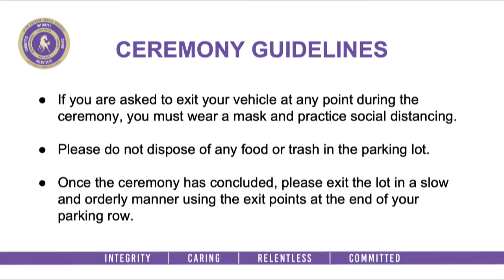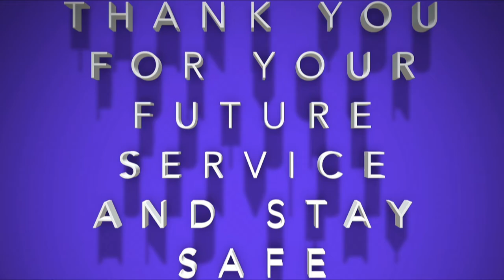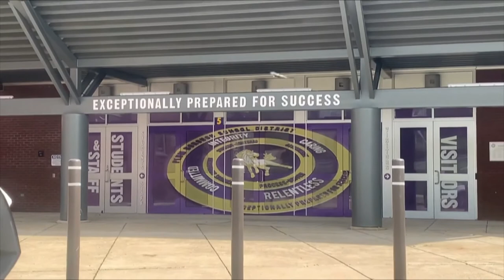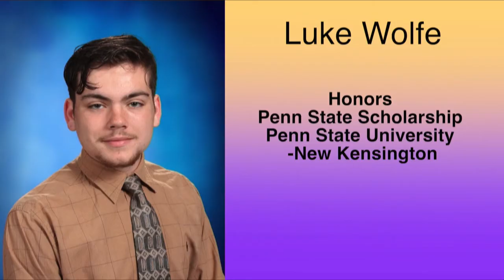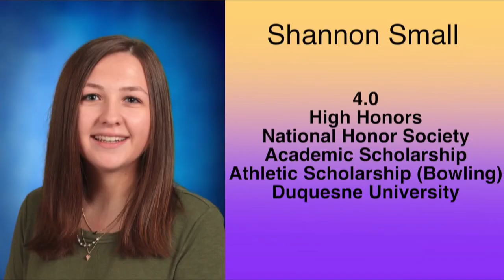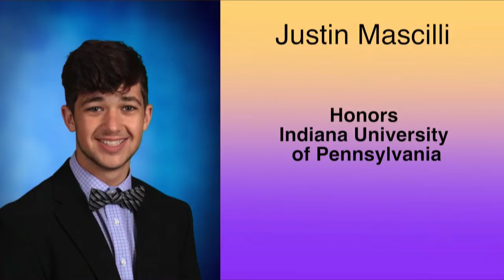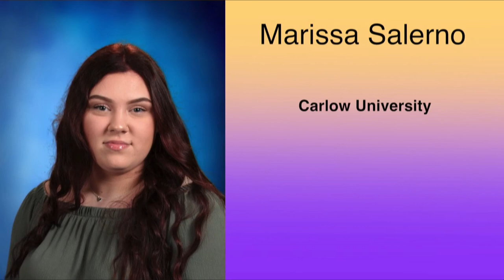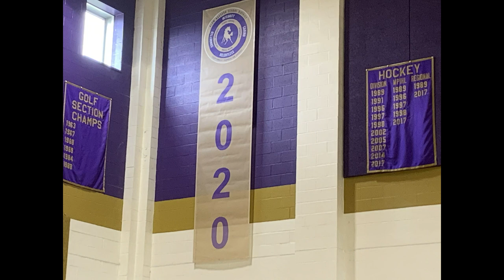Plum High School Graduation 2020